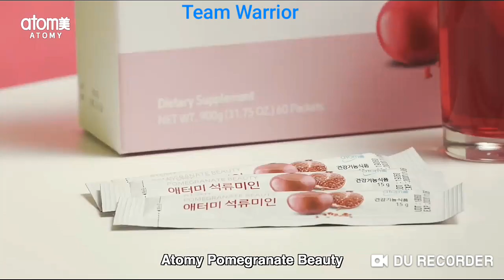Lady Best Product Pomegranate Beauty how To Use and Benifits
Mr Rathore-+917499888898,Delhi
Atomy
Team Warrior Founder
Global Leader

Call/Whatsap
Mr Rathore
Atomy India Founder Member
International Leader